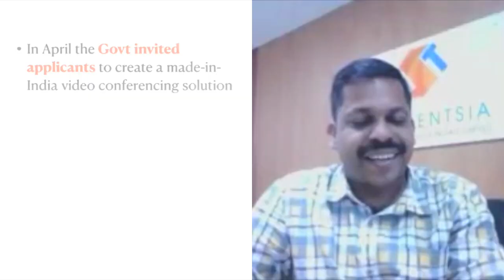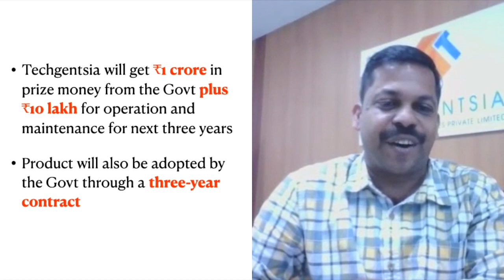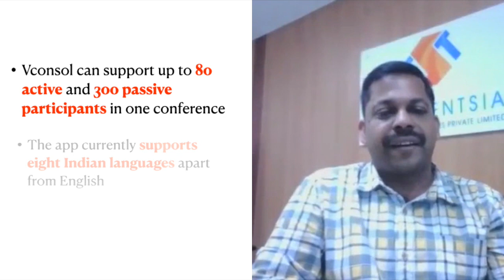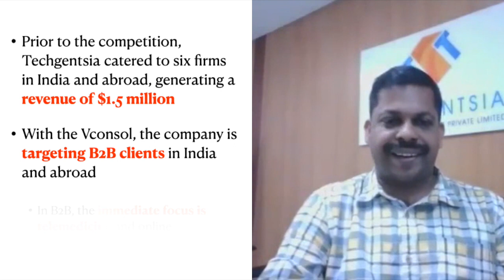Startup Circle: Can the Made-in-India video conferencing solution Vconsol take on Zoom?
Vconsol, a product of Techgentsia Software, a small IT company based in Kerala’s Alappuzha district, beat 2,000 other applicants, including HCL and Zoho, to win the government’s challenge to build a made-in-India video conferencing solution. Joy Sebastian, Techgentsia’s co-founder and CEO, talks to Forbes India on the Vconsol platform about the product’s USP over Zoom, his plans for foraying into the B2B segment and the challenges that lay ahead.
Thumbnail source: Ministry of Electronics & IT on Twitter